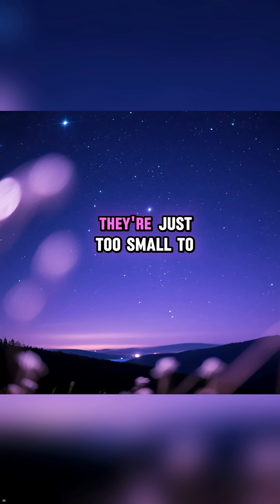The Loneliest Galaxy in the Universe @ScorpioBorn5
Yours Queries:
Space Mysteries
space facts
space science
science
facts about space and the universe
facts
facts about space
about space
facts about space and stars
space
space x
universe facts
facts about space bright side
space race
space documentary
amazing space facts
science documentary